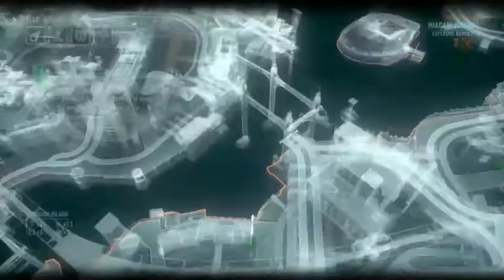Next Ridder Trial & Patrolling Gotham City #9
Hello & Welcome Back Once Again My KevGamingXPArmy Community Family to Episode 9 entitled Next Ridder Trial & Patrolling Gotham City.

I Hope you all supporting my youtube channel & Continuing Watching this series of batmanarkhamknight on the playstation4